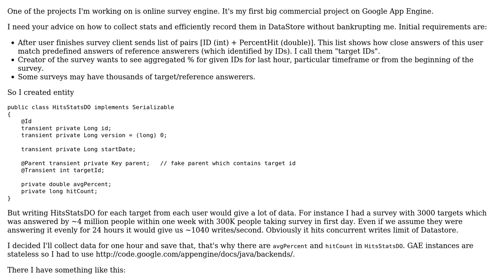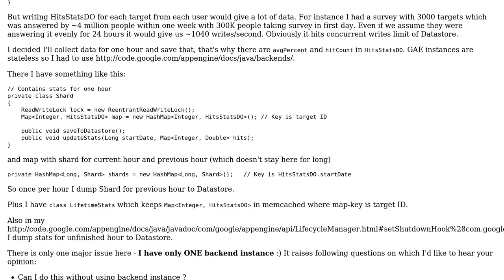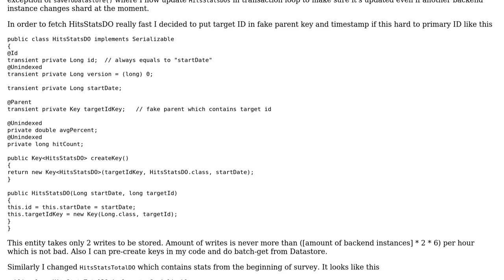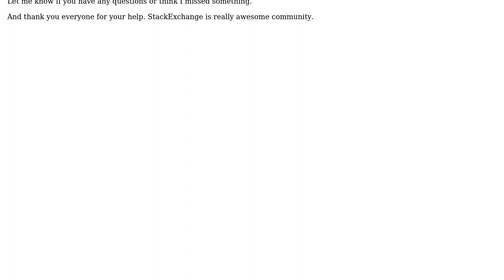How can I gather client's data on Google App Engine without using Datastore/Backend Instances...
How can I gather client's data on Google App Engine without using Datastore/Backend Instances too much?

With thanks & praise to God, and with thanks to the many people who have made this project possible! You are responsible for your own actions.